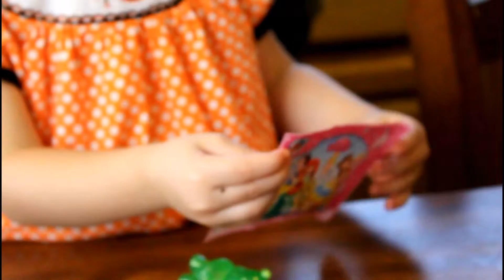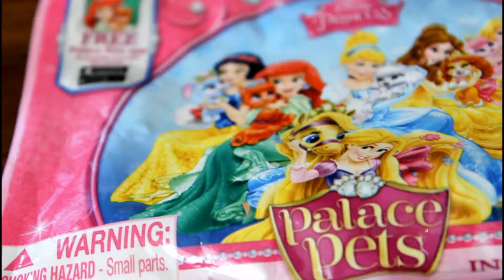Episode 4: More Doc Mcstuffins and Care bear Mystery Packs!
Baby Bottom britches rips open few more mystery packs in her attempt to "collect them all!" She always has something funny to say or do. Enjoy the ride!